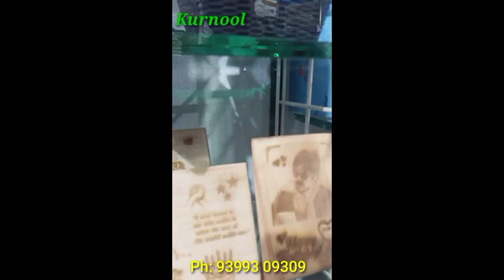Unique Gifts | Valentine's Day Gifts for Boyfriend - Girlfriend in Kurnool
Address :
 Sri Padmavati Ladies Corner & Gifts
D.No: 50/753/55 a6-b
Maddur Nagar (Tagor Nagar)
Kurnool.

Channel is not responsible for any profit, loss or  damages,

Kitchen Items Shop Kurnool
gift articles shop Kurnool
telugu 99 store
#99 products Kurnool
plastic item shop Kurnool
#99 items Kurnool
Gift item shop Kurnool
ramzaan special saree Kurnool
ramzaan shopping kurnool
ramzan collection Kurnool